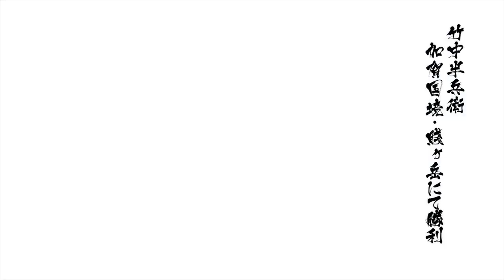戦国BASARA4 皇 - 竹中半兵衛